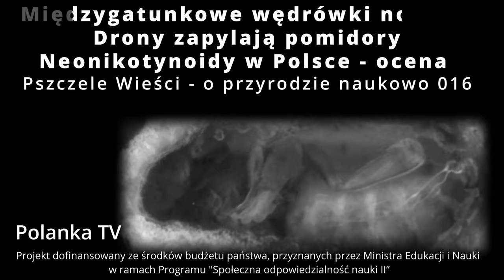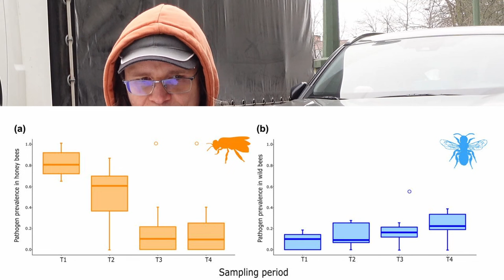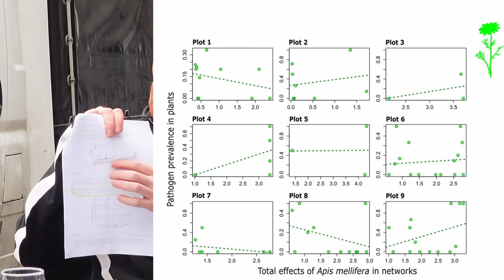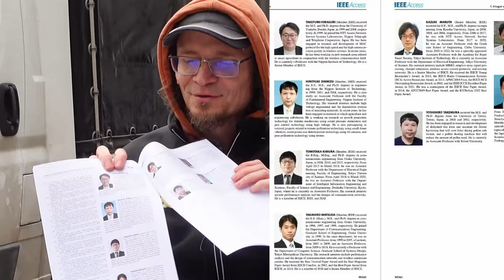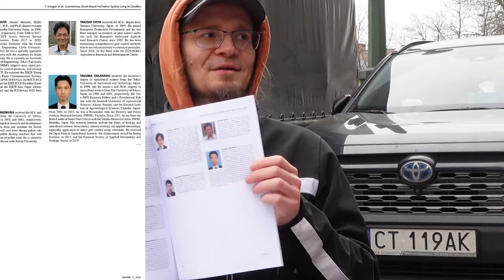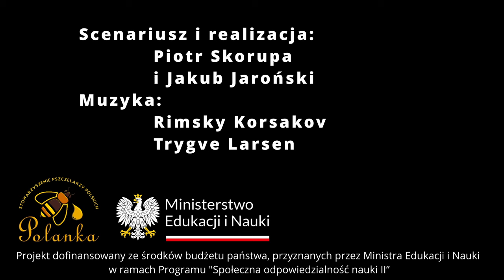016 - Międzygatunkowe wędrówki nosemy, drony zapylają pomidory, neonikotynoidy w Polsce - ocena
1. Kontrastowe skutki pszczelarstwa i użytkowania gruntów na sieci roślin i zapylaczy oraz występowanie patogenów w śródziemnomorskich ekosystemach półsuchych
2. Autonomiczny system zapylania wykorzystujący drony i sztuczną inteligencję do zastąpienia pszczół w uprawie pomidorów szklarniowych.
3. Ocena zezwoleń nadzwyczajnych wydanych przez państwo członkowskie Polska na środki ochrony roślin zawierające imidaklopryd, tiaklopryd lub tiametoksam

Źródła:

ad 1: 2:55 Martínez-López, V., Ruiz, C., Pires, M.M., & De la Rúa, P. (2023). Contrasting effects of beekeeping and land use on plant–pollinator networks and pathogen prevalence in Mediterranean semiarid ecosystems. Ecography.
ad 2: 11:40 T. Hiraguri et al., "Autonomous Drone-Based Pollination System Using AI Classifier to Replace Bees for Greenhouse Tomato Cultivation," in IEEE Access, vol. 11, pp. 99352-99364, 2023, doi: 10.1109/ACCESS.2023.3312151.
ad 3: 26:40 EFSA (European Food Safety Authority), 2021. Evaluation of the emergency authorisations granted by Member State Poland for plant protection products containing imidacloprid, thiacloprid or thiamethoxam. EFSA supporting publication 2021: 18(11):EN-6962. 13 pp. doi:10.2903/sp.efsa.2021.EN-6962

W intro wykorzystano materiały filmowe z publikacji: Siefert, P., Hota, R., Ramesh, V., Grünewald, B. Chronic within-hive video recordings detect altered nursing behaviour and retarded larval development of neonicotinoid treated honey bees. Sci. Rep. 10, 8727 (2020) DOI: 10.1038/s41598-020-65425-y